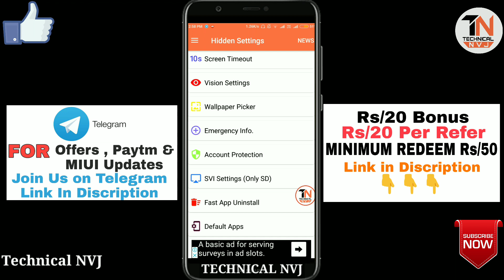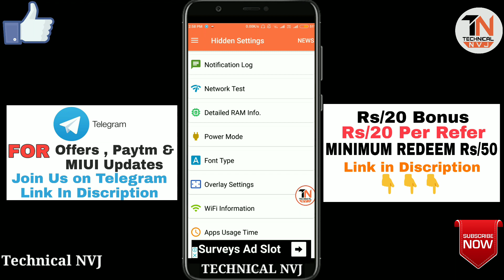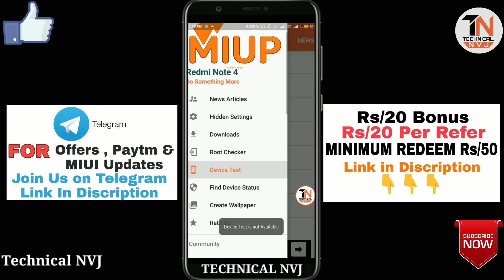Redmi Note 4 | MIUI 10 NEW Hidden , Unknown & OSSUM Settings | All in One | Ft . TNVJ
Redmi Note 4 me sbhi Hidden settings ko kese dekh skte hai .. us k bare me aaj is video me sb bataya hai..

Telegram ( Copy this link & Send to anyone on Telegram & Then Click on that link & Join)

IF You Like This Video Please Share This Channel With Your Friends & Support 🤗

2) Or Comment You Queri in Below Comment Section.
😎 I Always Reply To Every Comment Guaranty

ੴ
THANKS For Giving Your Precious Time.
Because Time Is Every Thing